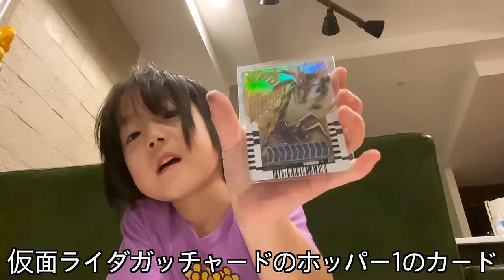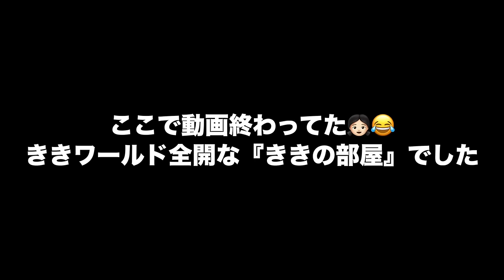【ききの部屋】突っ込み所満載編👧🏻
今まで貯めていた貯金でiPadを購入👧🏻
自分１人だけで動画を撮りたい欲が芽生えてきているのでこれをきっかけに【ききの部屋】をはじめてみました。
※今後【ねねの部屋】も公開予定🧒🏻
続編があるのかは不明ですが次回をお楽しみに！

【X】
＠ママ